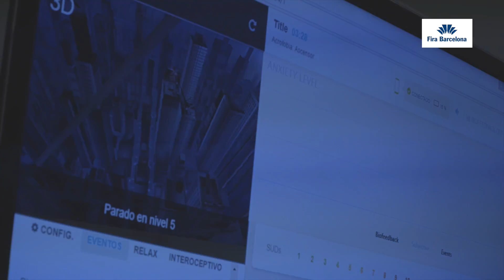What is Healthio?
DISCOVER HEALTHIO, WHERE PATIENTS, INNOVATION &
HEALTHCARE SYSTEMS MEET.
JOIN US FROM THE 3RD TO THE 5TH OF MAY AT MONTJUIC VENUE, BARCELONA!